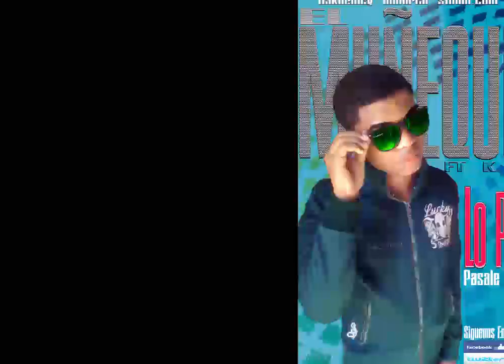Premier Oficial - Propuesta Indecente (Free Download Audio ORIGINAL) Romeo Santos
►►►★★★★★★ DESCARGAR MP3 ESTE ES EL TEMA OFICIAL DE ROMEO
Ultra Mega Regalo 2013 (Only Premier FREE DOWNLOAD) Para Mis SUSCRIPTORES Aquí Les Traigo Solo ESTRENOS Con LINK De Descarga Absolutamente GRATUITOS Dale A Me GUSTA A Este VideO Y A SUSCRIBIRTE Por Favor Para Seguir Creciendo
Busca Tus CANCIONES FAVORITAS Aqui By Dakhemcy Inmoral Studio
MANTEN UN CONTACTO DIRECTO CON NOSOTROS

OTRAS VÍAS DE DESCARGA POR SI ALGÚN LINK FALLA DALE AQUÍ Y BUSCA

►►►★★★TEMA LIMPIO

ESTA SECCIÓN ES EXCLUSIVA DE
ONLY BEAT
SOLO INSTRUMENTALES

PRODUCTIÓN       : MÁSTER BEAT
THE GREATEST    : SOUND INSTEAD OF EMPTY WORDS
BY                        : DAKHEMCY INMORTAL STUDIO

GRACIAS POR NUESTRO VÍDEO

(SECCION INTRUMENTALES)

Perros Salvajes - Daddy Yankee Remake (PRESTIGE) FLP
Cosculluela Type Beat (Reggaeton) (2011) Made In FL Studio 9 (Prod. By Nykko) Beat Rap
Daddy Yankee & Randy "Nota Loka" - Baby (Remake-Intrumental) Fl Studio 9
Daddy Yankee ★ Lovumba (Remake)
Daddy Yankee - VEVO GO Shows: Ven Conmigo
Daddy Yankee - Ven Conmigo ft. Prince Royce
Danza sexy!
Chika hot latina paseando
Pitbull - International Love ft. Chris Brown
LLEGAMOS A LA DISCO © Daddy Yankee [VIDEO OFICIAL]
Pitbull - Rain Over Me ft. Marc Anthony
Michel Teló - Ai Se Eu Te Pego - Oficial (Assim você me mata)
50 Cent - In Da Club
Chris Brown - Next To You ft. Justin Bieber
David Guetta - Everytime We Touch (Official Video
David Guetta - Titanium ft. Sia
Hola Beba - Farruko _ ViDeo OFfiCiAL ◄
J Alvarez - Junto Al Amanecer (Official Video HD) con Letra
Pa Romper - Farruko Ft.Daddy Yankee & Yomo
Hoy (Official video Remix) farruko ft dady- jory j alvarez
Es Hora Farruko Video Oficial HD
Tirate un paso- Wachiturros ft Daddy Yankee & Prince Royce [official remix]
J Alvarez Ft. Naldo - Tremenda Loca 【ORIGINAL】 ® ► Ipauta (NUEVO) (Prod. By Gaby Music)
J Alvarez Ft Arcangel ''Yo Quiero Ser El Dueño de Tu PieL'' - Mix DJ Yizus
Manu TJ Ft. J Alvarez @ Todo De Ti (Official Video)
A Ella Le Gusta Eso [Official Remix] -Jochy "El Lobo" Ft. The Paint "El Color Del Genero" [iPauta]
J Alvarez Ft Arcangel - Esperandote (ORIGINAL) IPAUTA
Genio y baby jhonny La rockerita